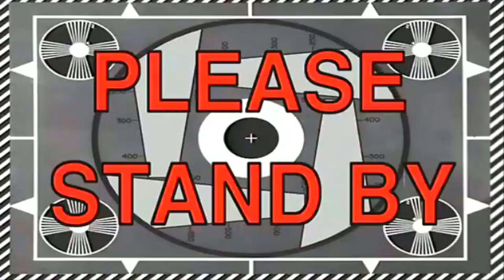BUILDING DREAM DRIFT TRACK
CLICK THE NOTIFICATIONS BELL!!!

I feel like a great youtuber! I feel like I've done somthing that totally seperates me from all the other channels. I stand out due to this track. The drift track, Ian, Kyle, and Cole helped me with! I love these men! This is the start of my dream drift track. We will get vehicle on here very soon. We will be on the market for new rear wheel drive manual cars! Thank you for the support! Show some love!

MY GEAR:
New Camera
FAN MAIL:
3DMachines